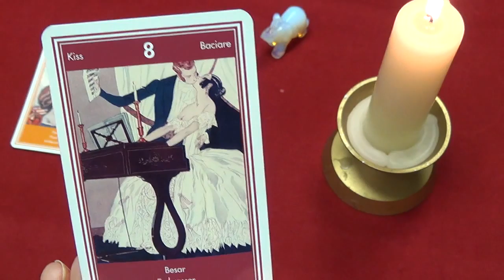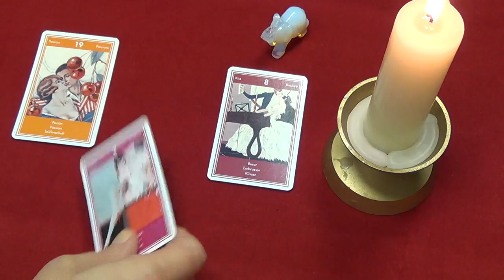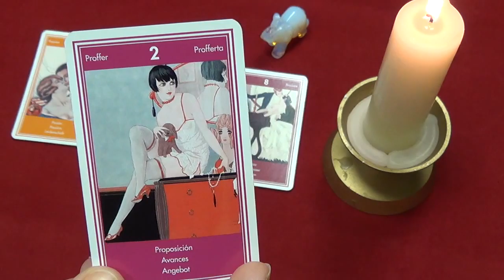Scorpio, Advice Cupid, June 2015. Love Tarot Forecast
Used Eros Oracle by Laura Tuan.